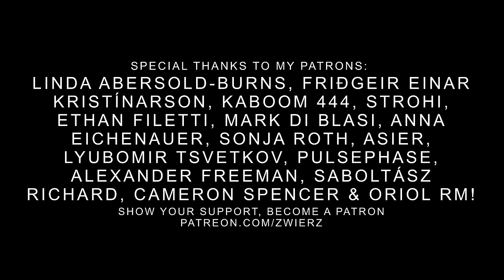Linkin Park & Eminem - Soldiers (Uncensored) Music Video [2022]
I promised I would post an uncensored version at some point. I guess this is the time to do it, as I'm thinking of all the brave people affected by war in Ukraine.

"Soldiers" is a project which has been in the works for overs 7 years and it's a huge 7 minutes long combination of Linkin Park & Eminem. All remixed by me. You can now enjoy this official video for an explicit version.

Songs remixed:
"A Line In The Sand"
"Darker Than Blood"
"Soldier"
"Cry To Yourself"
"With You"
"Hands Held High"
"Mockingbird"

Speech:
"The Great Dictator" - Charlie Chaplin